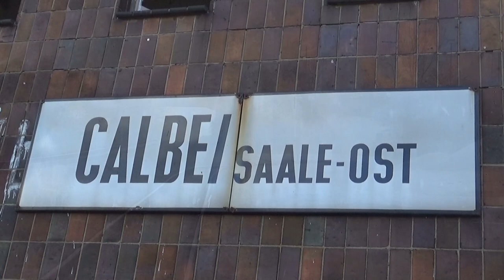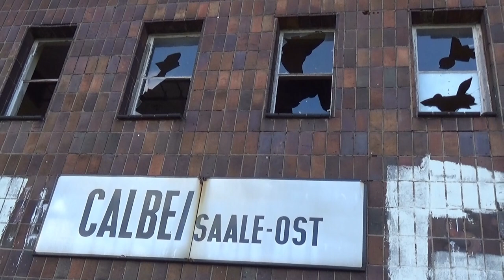Rapswiesen und Lost Places in Calbe Ost im April 2023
Rapswiesen zwischen Baalberge und Biendorf, verfallene Stellwerke in Calbe/Ost mir Eurodual und 155 in Ex-MEG-Lackierung. Auch über eure Kommentare würde ich mich freuen. Auf meiner Internetseite zeige ich noch mehr Videos und Bilder. Auch stelle ich den Bahnhof und das Bw Güsten in Modell und Vorbild vor.